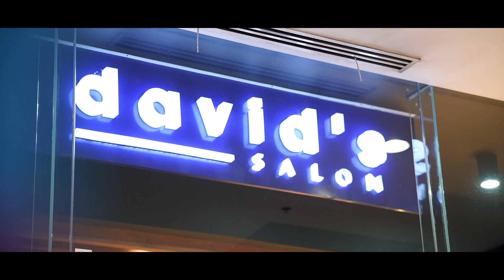ROBINSON'S MAGNOLIA BRANCH | David's Salon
Visit our branch in Robinson's Magnolia is now open to serve you. Located at 3rd level Unit 314 New Wing, Aurora Blvd.Corner Doña Hemady st ,Quezon City
Let's bring out the best in you!

"whoever you are, whatever you do David's Salon brings out the best in you."